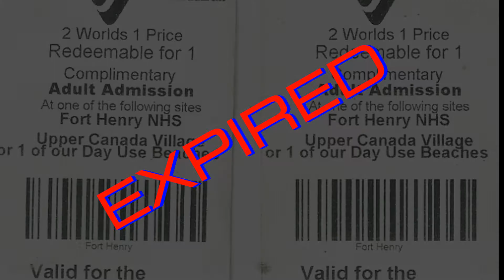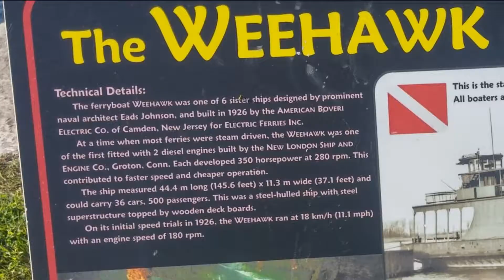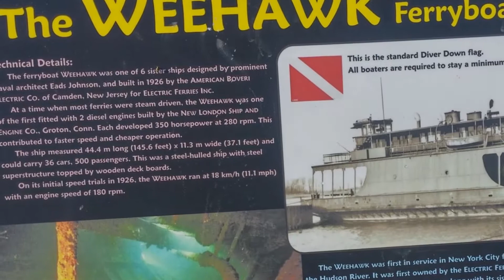TW - 01-31 - Fall Visit Perhaps to Upper Canada Village PART II - POST Sep 25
Fall visit to Upper Canada Village (Maybe :-)